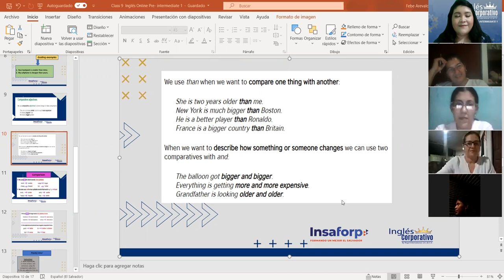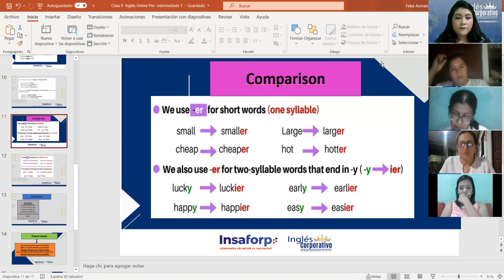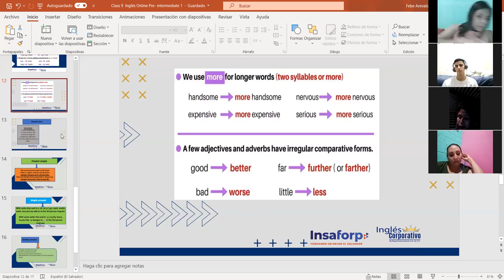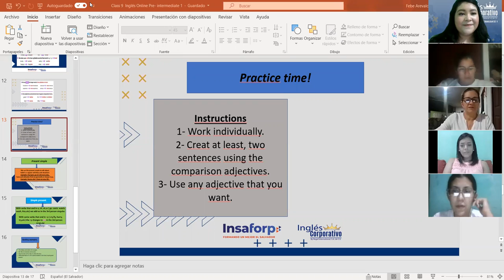Ingles Corporativo-Using comparative adjectives. Class#9 , day#9. Part# 2.